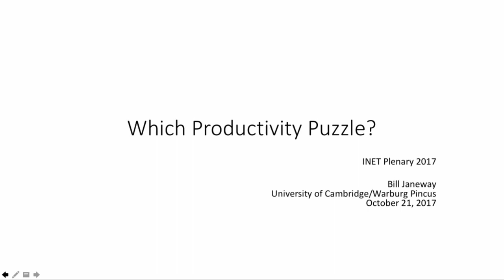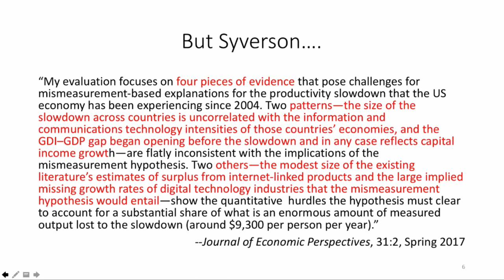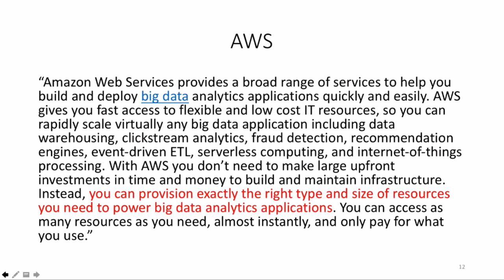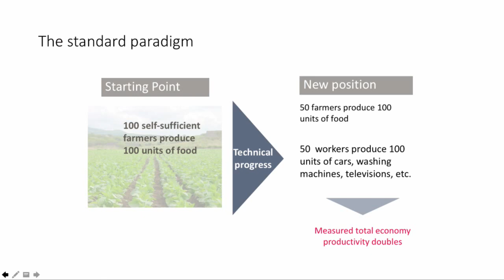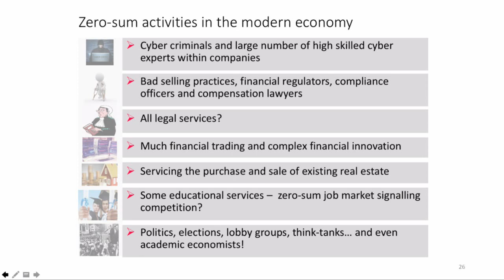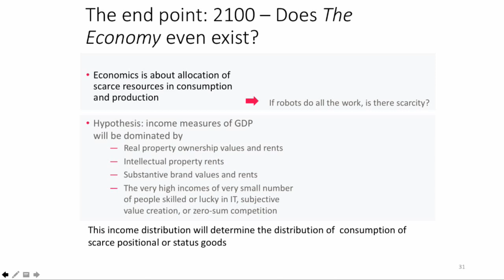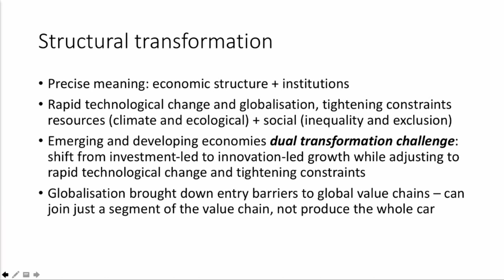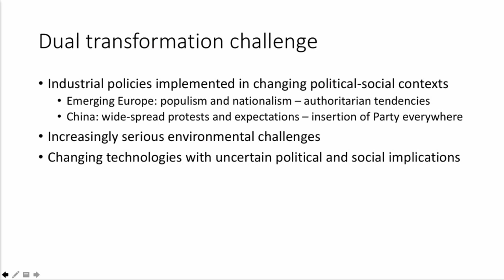Technology and Economic Development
Speaker: Adair Turner
Discussant: Erik Berglof
Chair: William Janeway